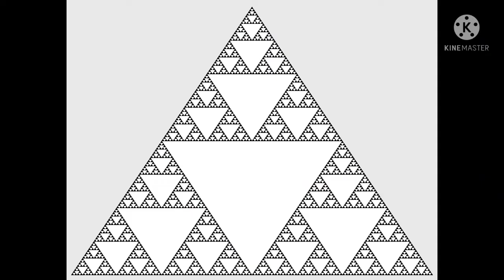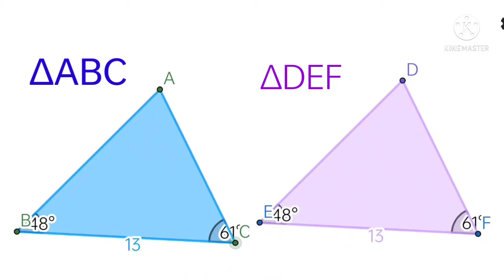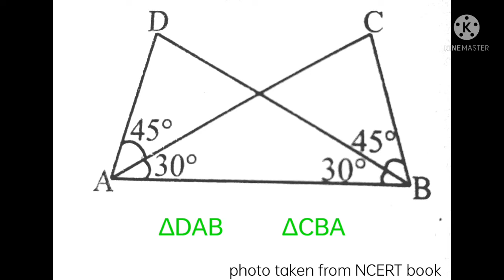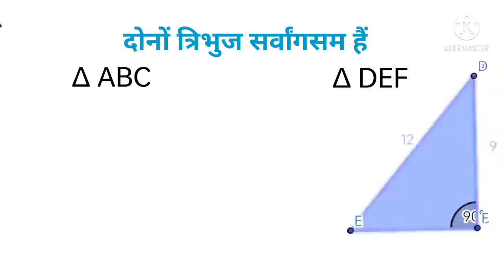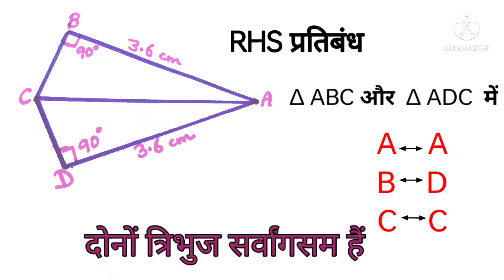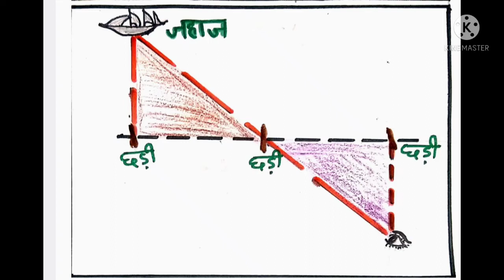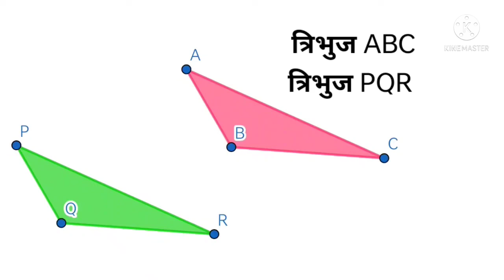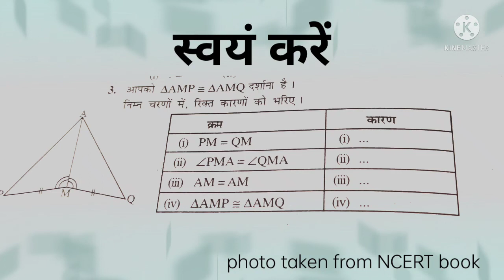Class 7 Maths त्रिभुजों की सर्वांगसमता भाग 4